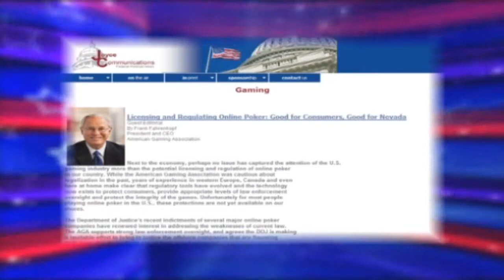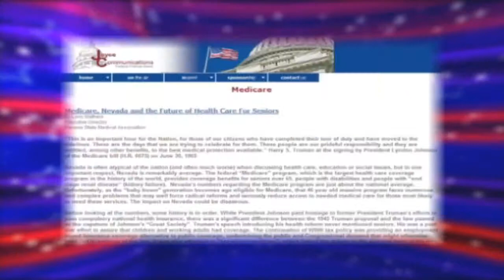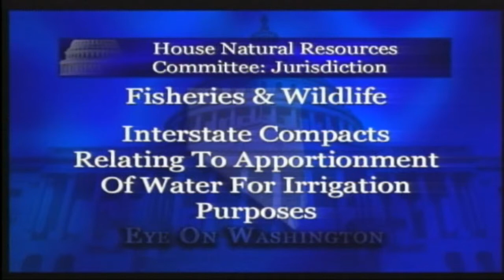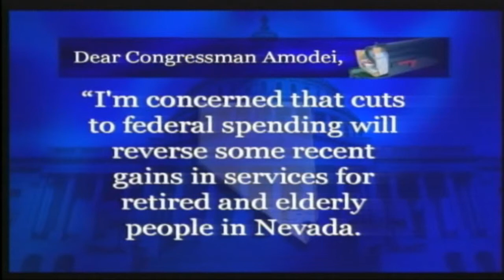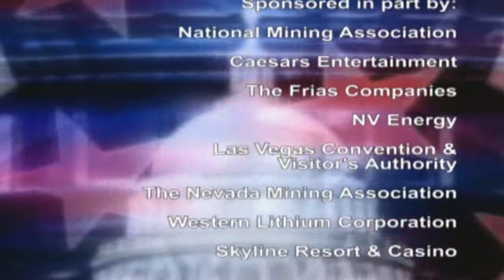01/26/2012 Eye on Washington - Mark Amodei - Natural Resources.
Eye on Washington with Marilee Joyce Interviews Rep. Mark Amodei on Natural Resources in Nevada